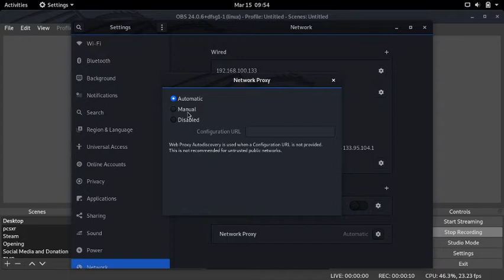Proxy Setting Linux Debian Based Network Manager